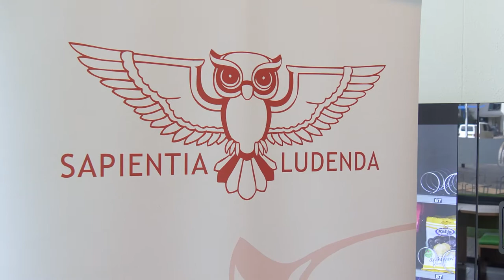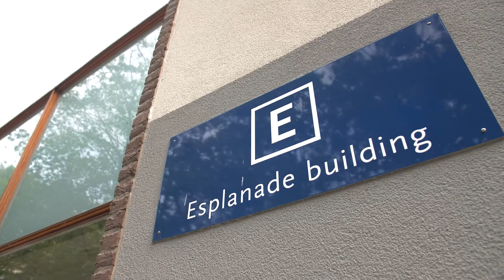Esplanade Building & Dante Building TSHD - Tilburg University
This video provides you with all the information you need about the Esplanade Building & Dante Building.